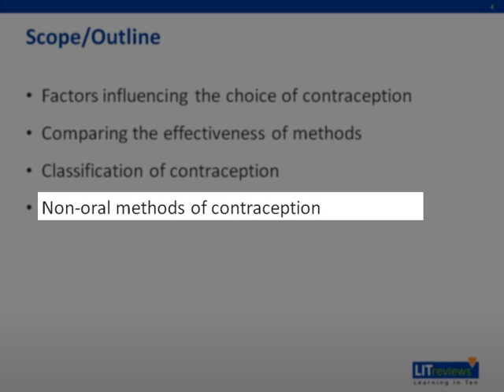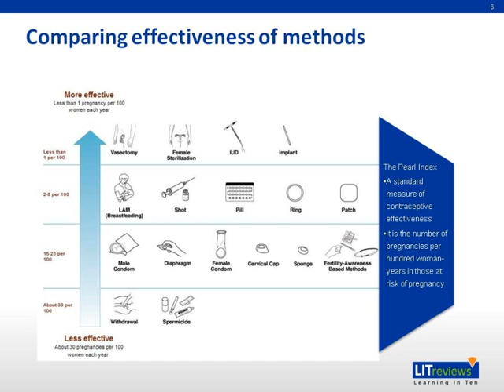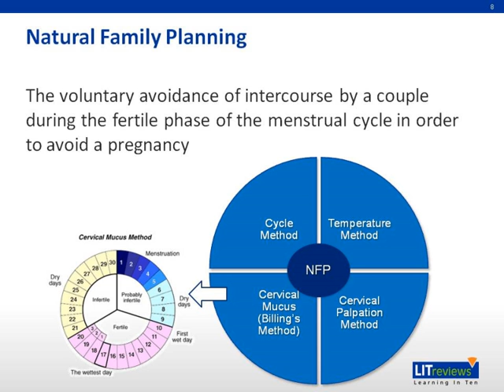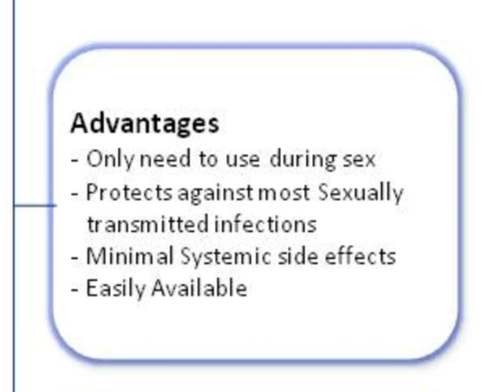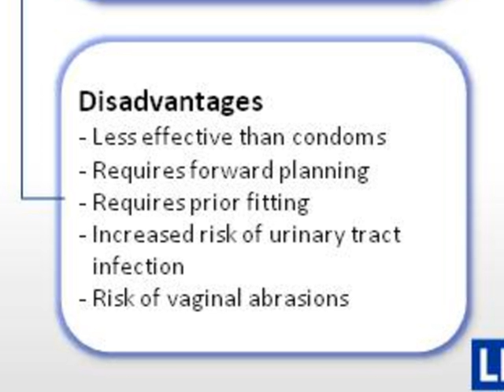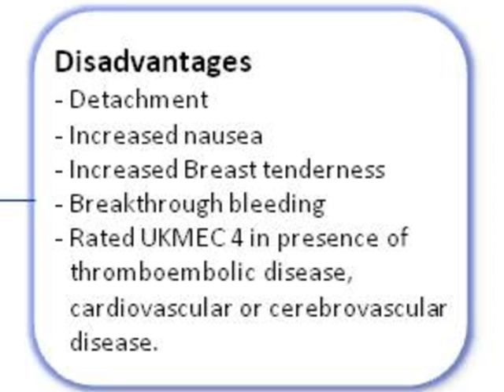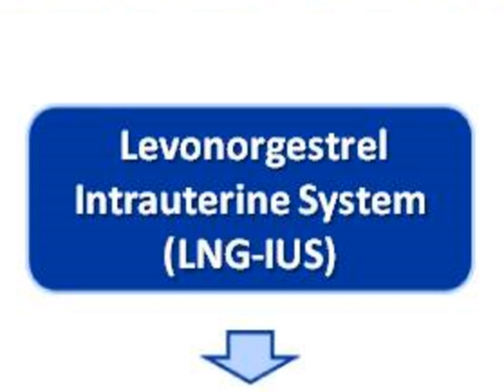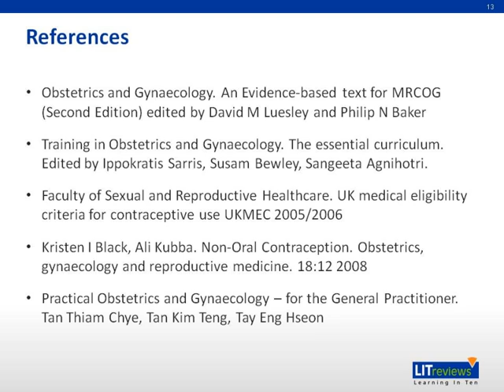Contraception Part 01